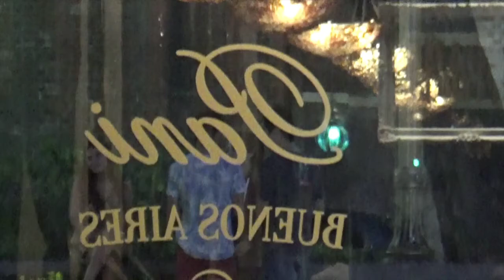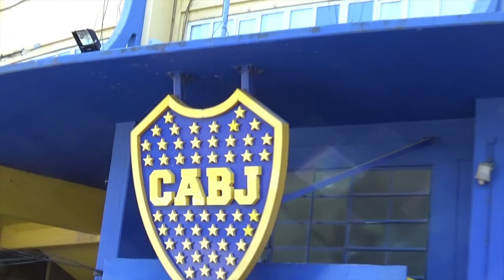CSA - Buenos Aires City Tour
City tour visiting the streets of Buenos Aires, the Boca Juniors stadium, La Boca neighborhood, Caminito and Puerto Madero.